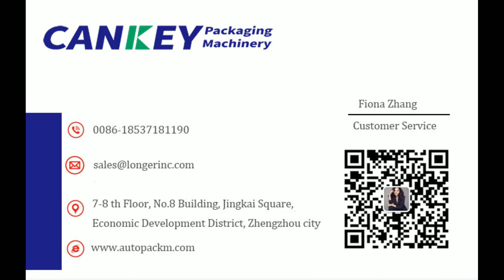Autopackm.com: Pyramid Tea Bag Packaging Machine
The tea bag machine can do both inner pack and outer envelope pack. Microcomputer control system, adopting the spiral feeding, import instrumentation, advanced technology, easy operation